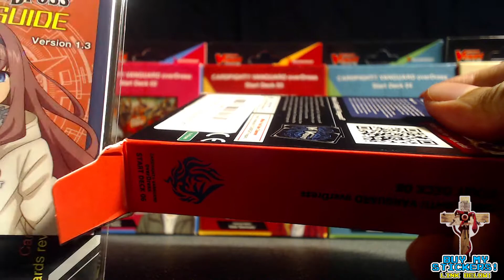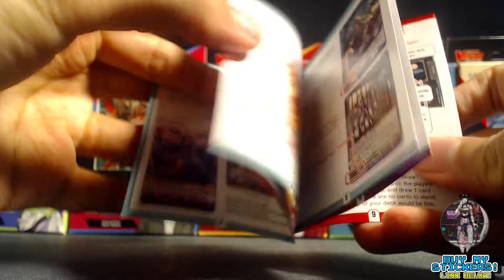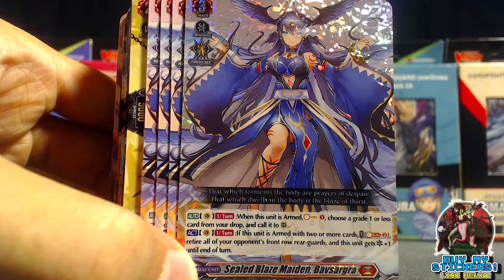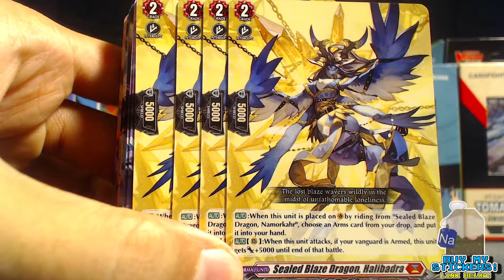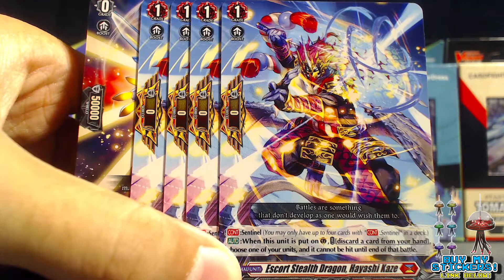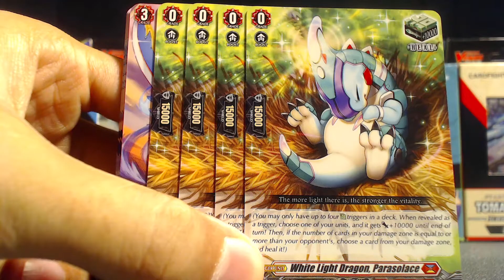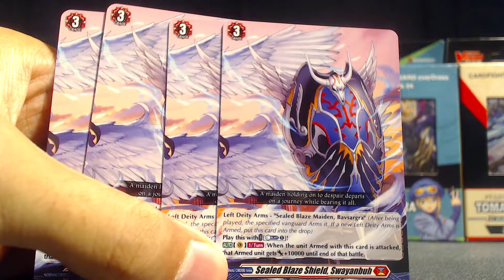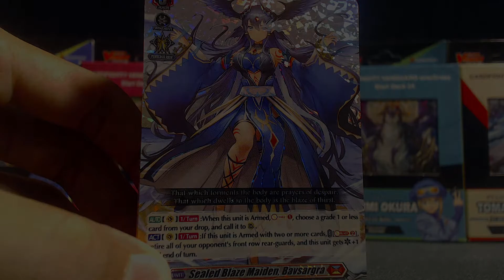Unboxing: Cardfight!! Vanguard overDress Start Deck 06: Mirei Minae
Just me checking out the Cardfight!! Vanguard overDress Start Deck 06. If you want to see more videos like this, make sure to leave a comment below telling me so, or even buy my stickers, or donate on Kofi to support me unboxing more TCG products.